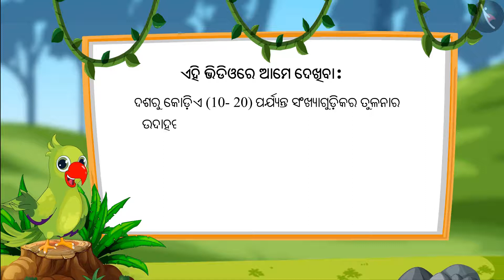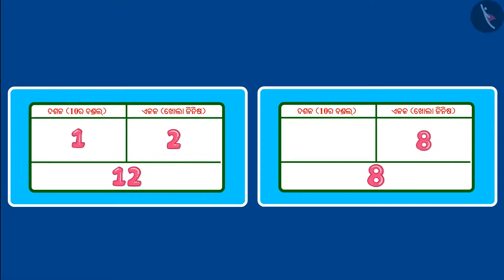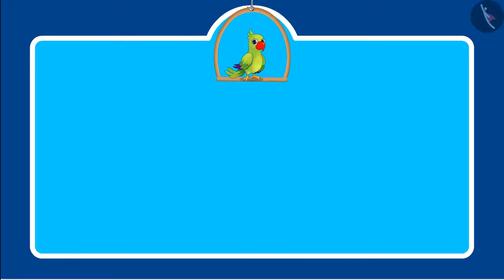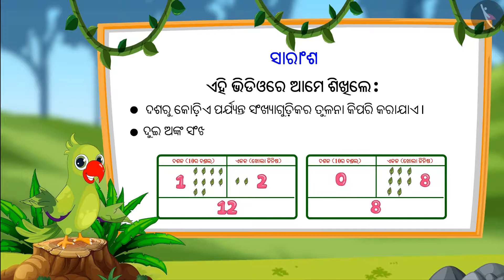10- 20 ପର୍ଯ୍ୟନ୍ତ ସଂଖ୍ୟାଗୁଡ଼ିକର ତୁଳନା | Part 2/3 | Comparison of numbers from 10-20 | Odia | Class 1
10- 20 ପର୍ଯ୍ୟନ୍ତ ସଂଖ୍ୟାଗୁଡ଼ିକର ତୁଳନା | Part 2/3 | Comparison of numbers from 10-20 | Odia | Class 1 | ଦୁଇ ଅଙ୍କଯୁକ୍ତ ସଂଖ୍ୟା  | कक्षा 1 | NCERT | ଦଶ ଠାରୁ କୋଡ଼ିଏ ସଂଖ୍ୟା

Comparison of numbers from 10-20 | Two digit numbers | Grade 1 | NCERT | Numbers from Ten to Twenty

Welcome to part 2 of Comparison of numbers from 10-20. In this video, we will discuss various examples of Comparison of numbers from 10-20.